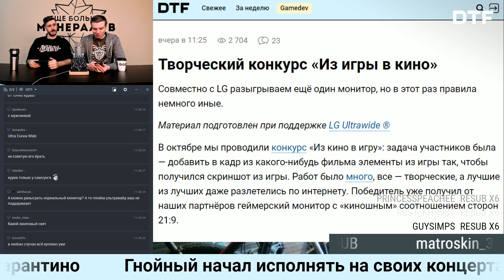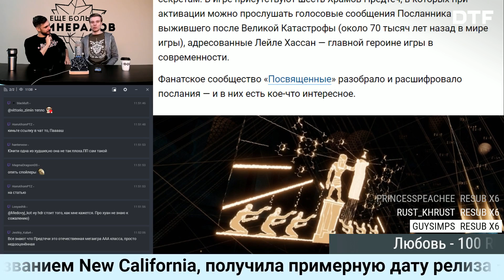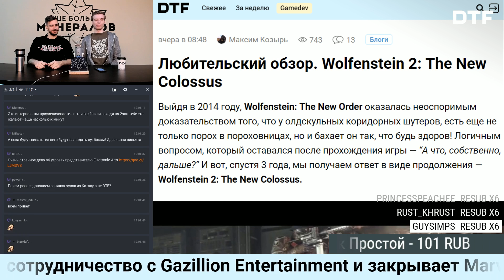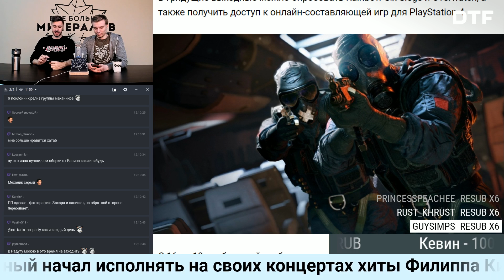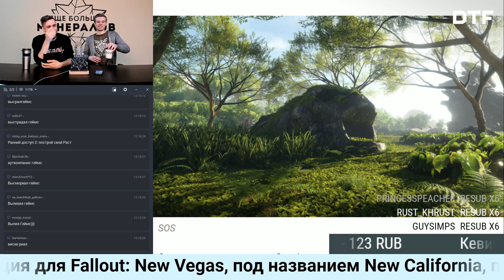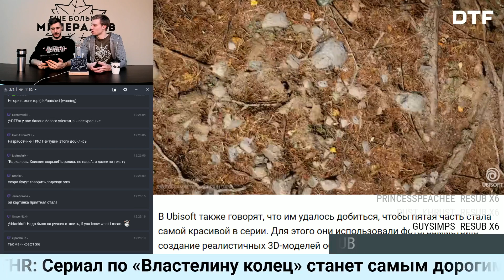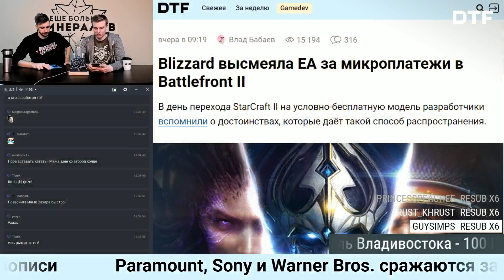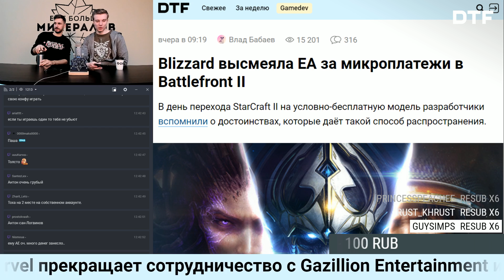☕ Игровые новости: Blizzard высмеяла EA, Far Cry 5, система матчмейкинга в CS:GO следит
Игровые новости и другие наши стримы полностью в прямом эфире каждый будний день
Сегодня в выпуске:
Захар Бочаров и Павел Пивоваров⬇⬇⬇

2:19 Конкурс «Из игры в кино»
Совместно с LG разыгрываем ещё один монитор

Интересное на сайте
5:50 Шифры и намеки в Assassin's Creed: Origins

15:54 Очень странное дело об угрозах представителю Еlectronic Arts

18:18 Любительский обзор. Wolfenstein 2: The New Сolossus

Основной блок
26:05 Во что можно поиграть бесплатно в выходные с 16 по 20 ноября

29:30 Обновлённая система матчмейкинга в CS:GO следит за поведением пользователей в других играх Steam

34:20 Бывшие руководители Twitch, YouTube и Visceral работают над игрой с элементами реалити-шоу

41:11 Разработчики Far Cry 5 рассказали о воссоздании штата Монтана в игре

50:53 Activision перенесла добавление микротранзакций в CoD: WWII

Тема
54:55  за микроплатежи в Battlefront II

Ежедневное информационно-развлекательное шоу ЕщеБольшеМинералов, смотри каждое утро в прямом эфире
Новостной ежедневный видео подкаст про игры, про кино, про разное.